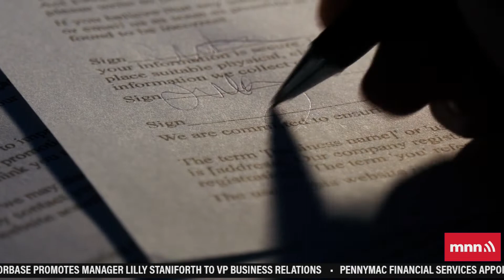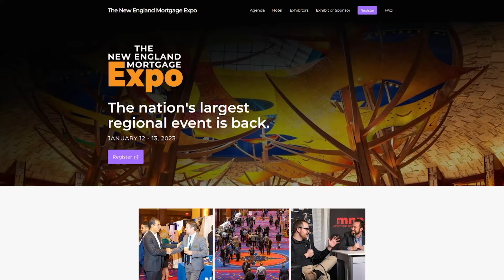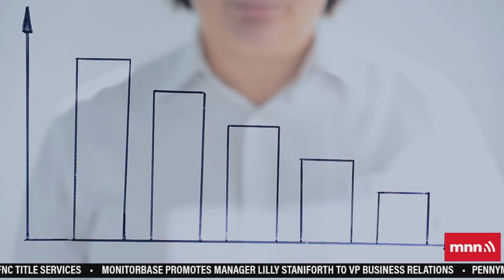Is It Poaching Or Just Aggressive Recruiting? | The Interest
to learn more about becoming a partner and starting your journey to greatness.

Offering sign-on bonuses to loanofficers when they’re feeling vulnerable can definitely work in your favor as a recruiter. But when it comes to luring away top producers in the industry, it’ll take a little more work than that.